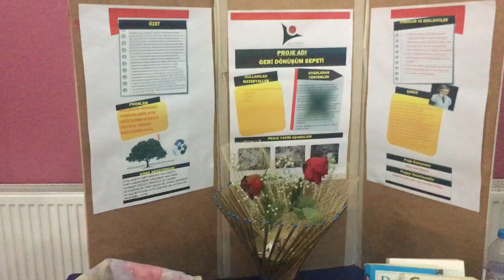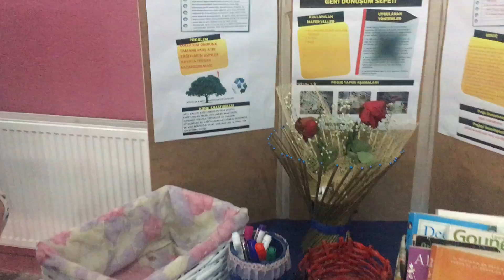TÜBİTAK projeleri Teknoloji tasarım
Öğrencilerimizin ve Seda öğretmenimizin hazırlamış olduğu TÜBİTAK projesi .